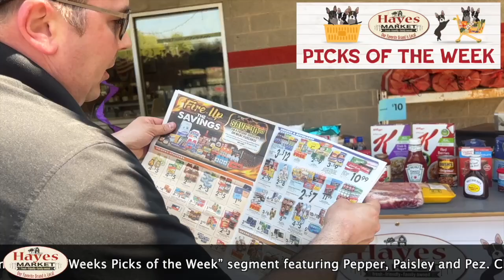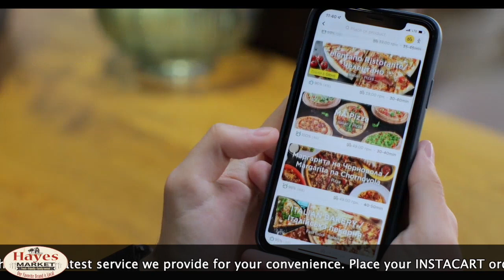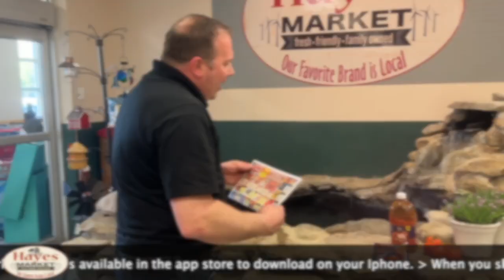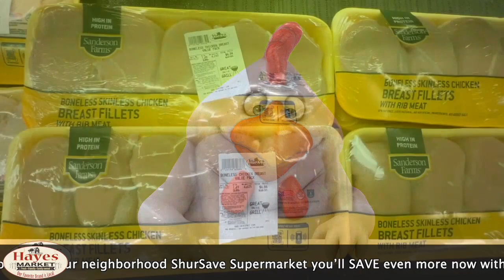Picks of the Week Mother's Day Edition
Pepper, Paisley and Pez welcome friends from Happy Trails in Waymart for this segment of the "Picks of the Week" leading up to Mother's Day weekend.